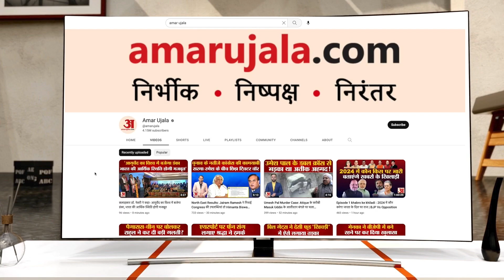PM Modi पर कमेंट करने पर Pashupati Kumar Paras ने लगाई Lalan Singh की क्लास | Bihar Politics | INDIA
जेडीयू अध्यक्ष ललन सिंह ने साधा था पीएम मोदी पर निशाना, कहा- देश देख रहा है कि पीएम नरेंद्र मोदी डरे हुए हैं. पलटवार करते हुए पशुपति कुमार पारस ने कहा- पीएम मोदी जैसा व्यक्ति इस गठबंधन से क्यों डरेगा?